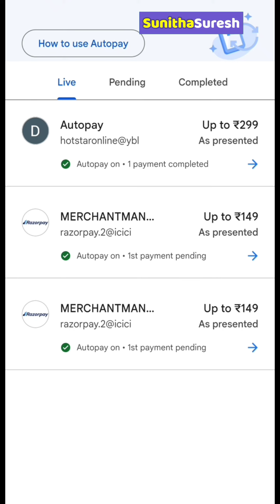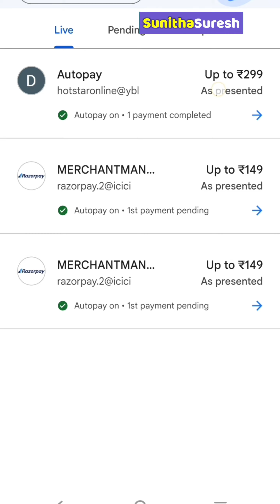നിങ്ങളുടെ ബാങ്ക് അക്കൗണ്ടിൽനിന്നും ഇങ്ങനെ പൈസ പോവാറുണ്ടോ?suresam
നിങ്ങളുടെ ബാങ്ക് അക്കൗണ്ടിൽനിന്നും ഇങ്ങനെ പൈസ പോവാറുണ്ടോ?